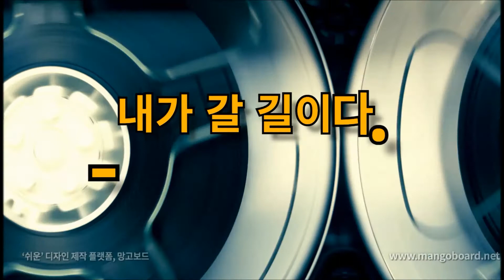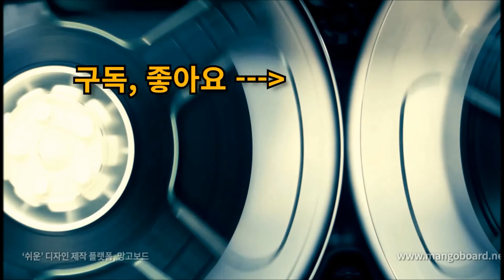오늘의 명언 3월22일 어린아이 너무 나무라지 마라. 내가 걸어왔던 길이다. 노인 너무 무시하지 마라. 내가 갈 길이다. - 박중훈 어머니 -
오늘의 명언 3월22일

어린아이 너무 나무라지 마라.

내가 걸어왔던 길이다.

노인 너무 무시하지 마라.

내가 갈 길이다.
- 박중훈 어머니 -

대한민국의 배우, 가수이다.

1986년 영화 《깜보》의 주연으로 영화배우 데뷔

 《미미와 철수의 청춘 스케치》, 《칠수와 만수》등의 영화를 통해 주목

1991년 미국으로 유학을 떠나 1992년 뉴욕 대학교에서 연극교육학과 석사를 마치고 귀국
1993년 강우석 감독의 영화 《투캅스》를 통해 화려하게 복귀.

음악 :  Homer Said - Dyalla

행복하세요
I wish you
happiness.